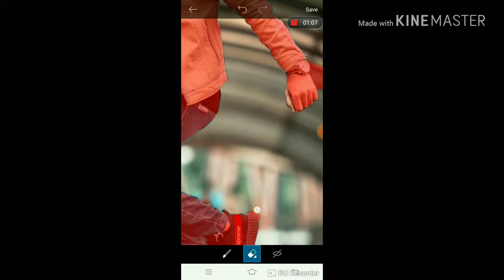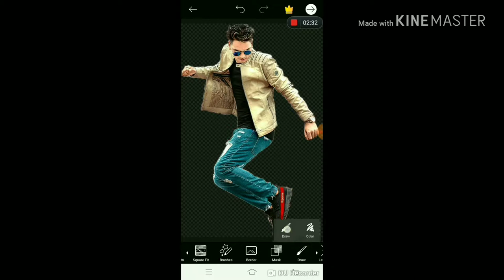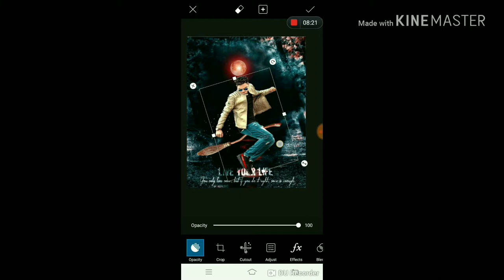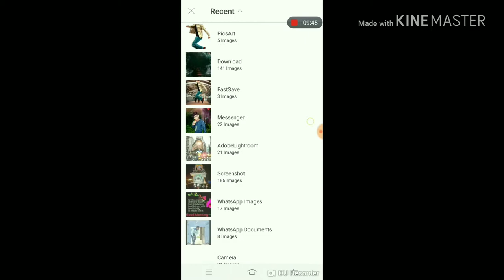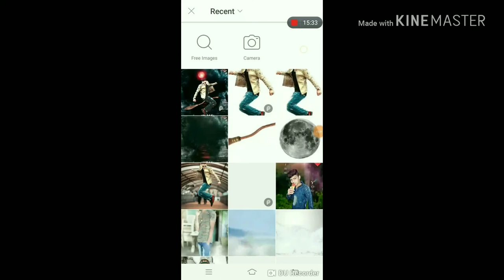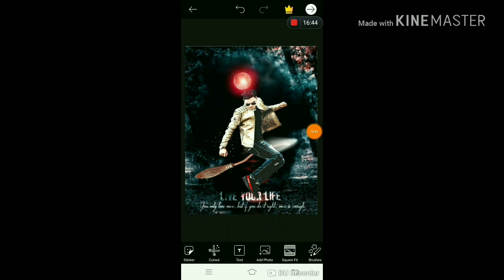Magic -Broom -Picsart photo editing like photoshop ll Creative photo manipulation ll